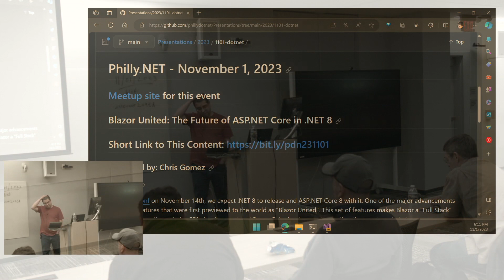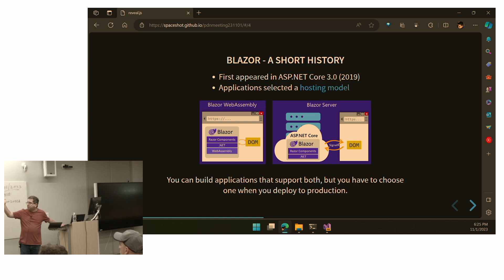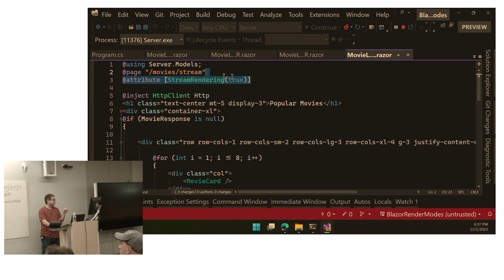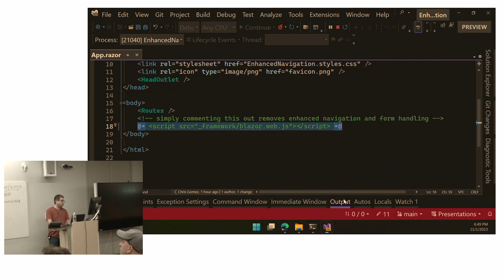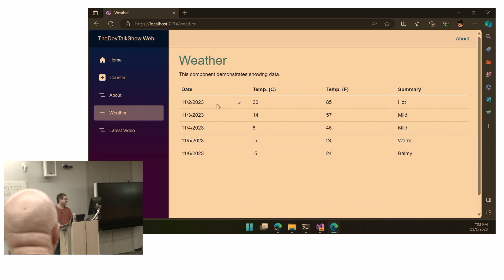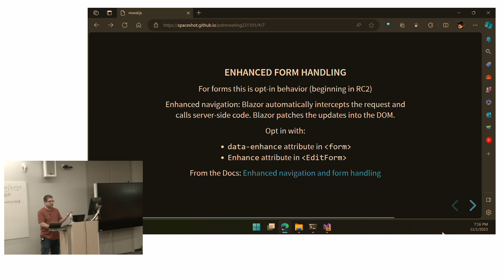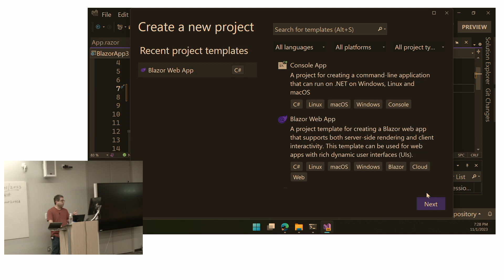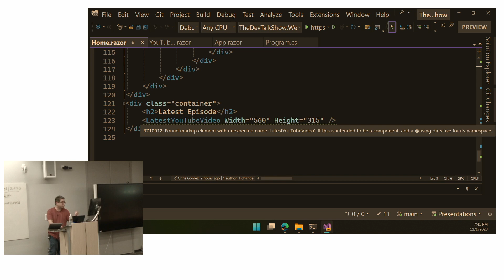Blazor United: The Future of ASP.NET (Recorded during RC2)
This meetup of the Philly.NET Developers Group was on November 1, 2023.

Speaker: Chris Gomez